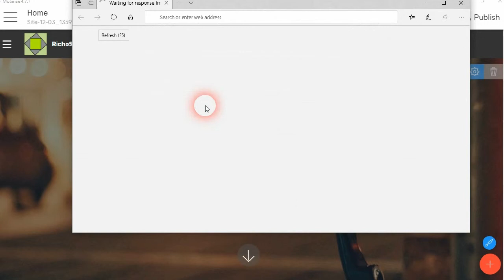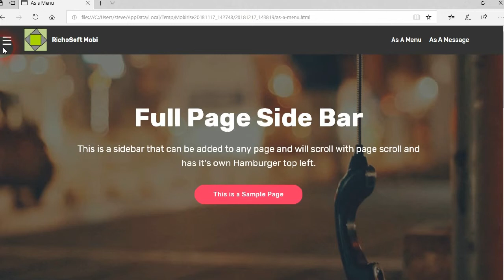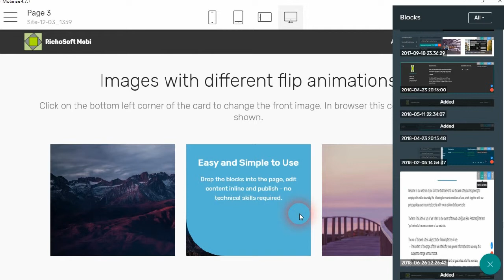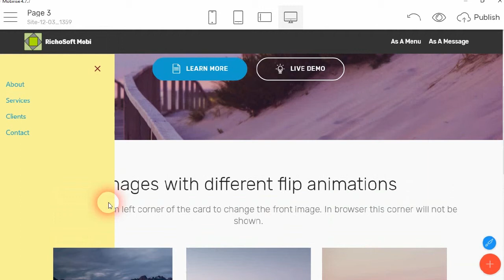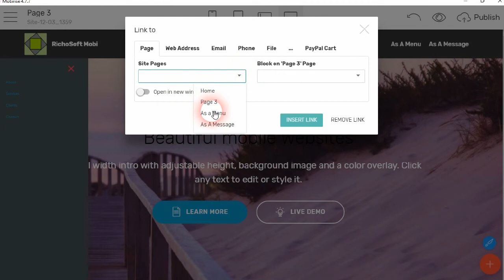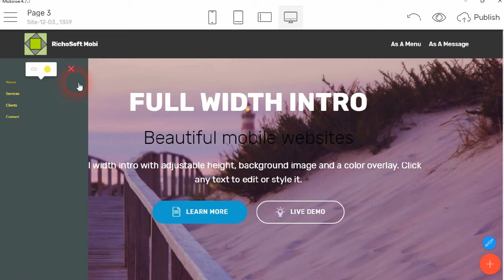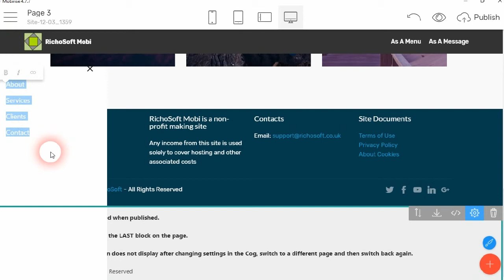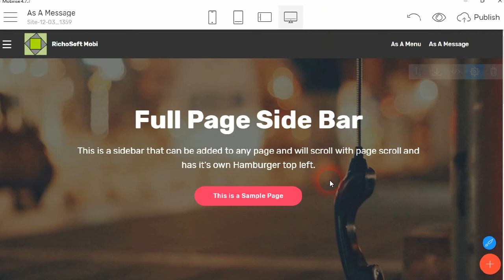Full Length Side Bar Extension for Mobirise 4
Full Length Side Bar Extension for Mobirise 4 use as a NavBar or Message block